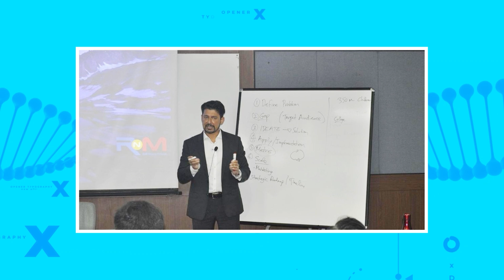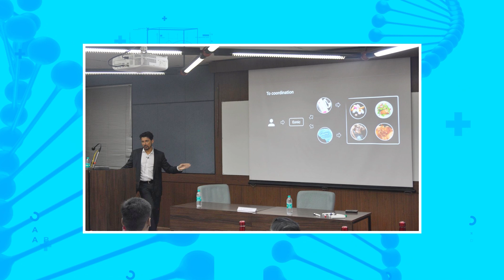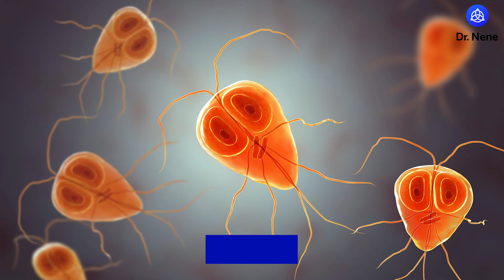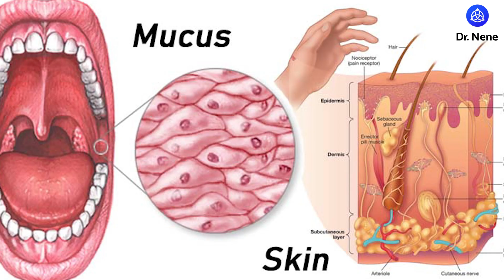What causes Diarrhoea? Can you prevent it? | Dr.Shriram Nene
We may have experienced Diarrhoea at some point in life. It's your body’s way of dealing with disruptions in your gastrointestinal system.
Join me and find out why it occurs and what are the remedies.

Every individual should consult with their own healthcare professional before embarking on a healthcare journey.
The information provided is no substitute for a thorough evaluation, exam and advice from your healthcare professional.